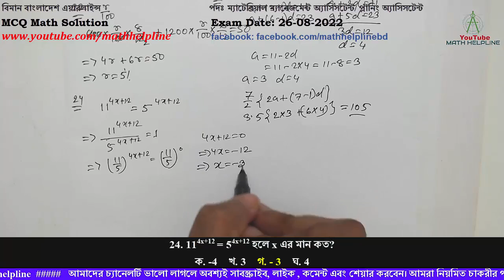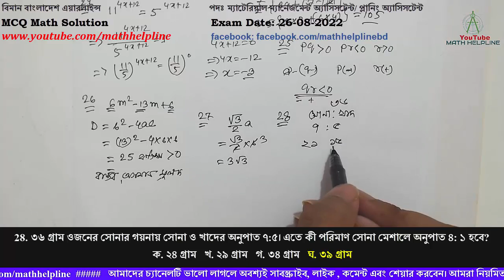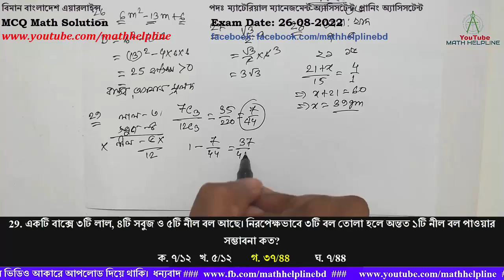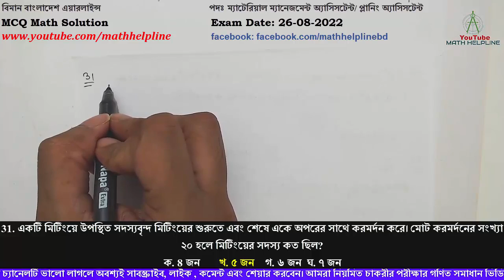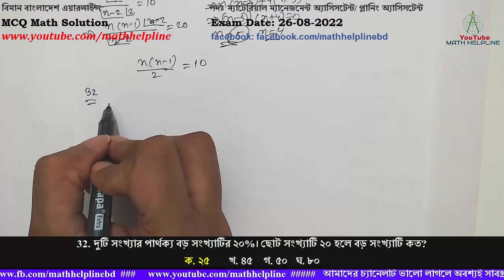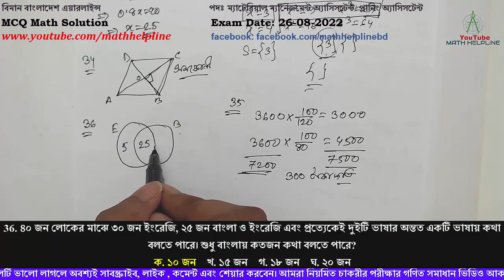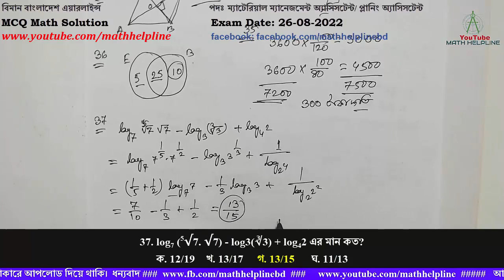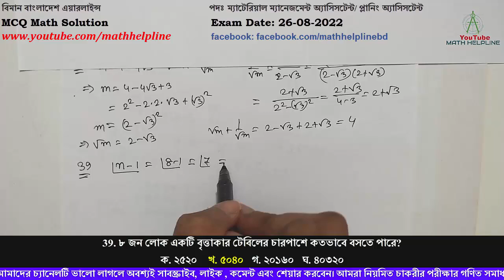বিমান বাংলাদেশ এয়ারলাইন্স পদঃ ম্যাটেরিয়াল ম্যানেজমেন্ট অ্যা MCQ Math Solution Exam Date: 26-08-2022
বিমান বাংলাদেশ এয়ারলাইন্স
Biman Bangladesh Airlines
পদঃ ম্যাটেরিয়াল ম্যানেজমেন্ট অ্যাসিসটেন্ট/ প্লানিং অ্যাসিসটেন্ট